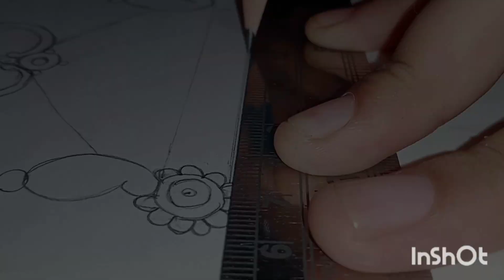small krishana drawing by rakshit